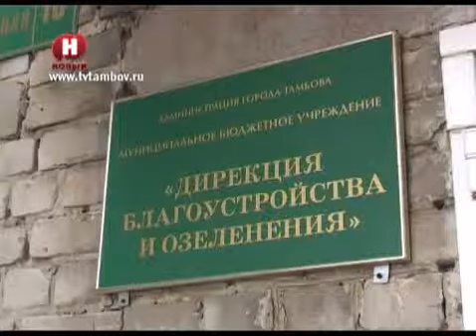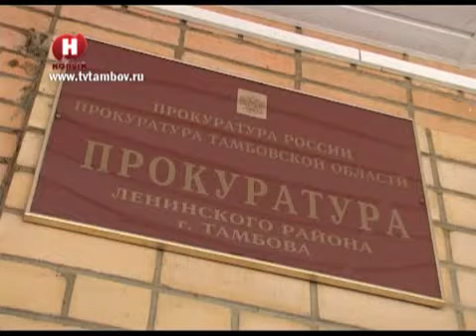Прокуратура требует улучшить освещение /НВ - Тамбов/